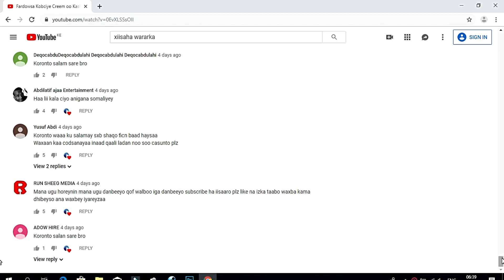Mulki Manka iyo Shacni Bbe Gabdhaha Jilayaasha reer Nairobi